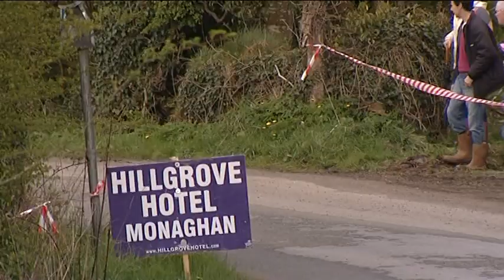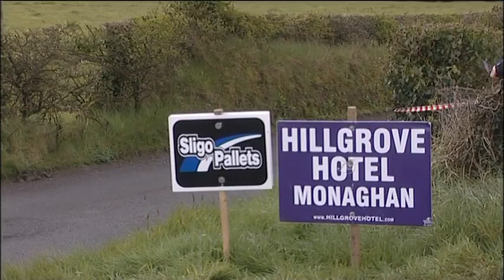Daniel McKenna - 2012 Billy Coleman Award Winner.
A short video to high light the talents of Daniel McKenna, who proved he's got what it takes to be a Champion by winning the 2012 Billy Coleman Award. I wish him the very best of luck in the 2013 season competing in the British Rally Championship.